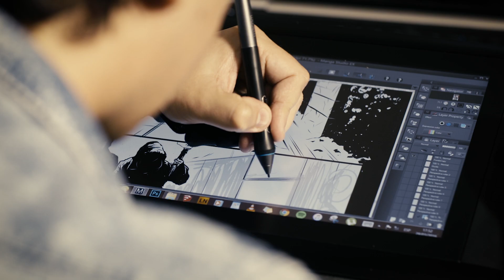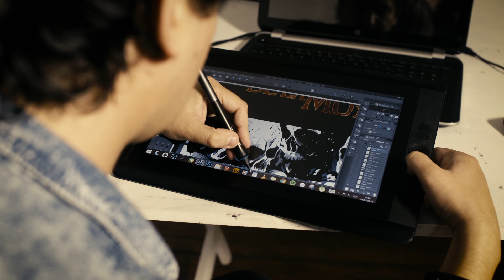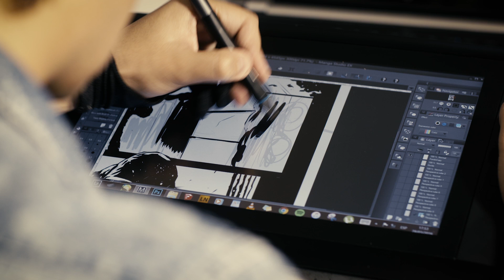VOCES ANÓNIMAS "EL SÍMBOLO DE LA MUERTE".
VOCES ANÓNIMAS "EL SÍMBOLO DE LA MUERTE" "CON MAAN HOUSE"